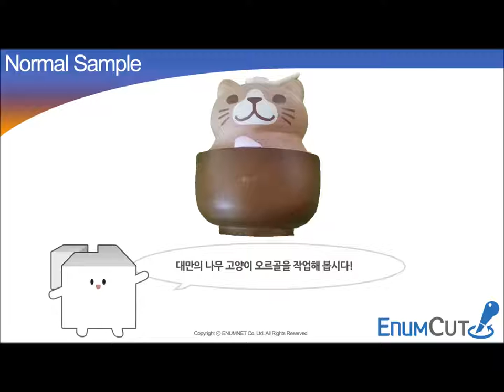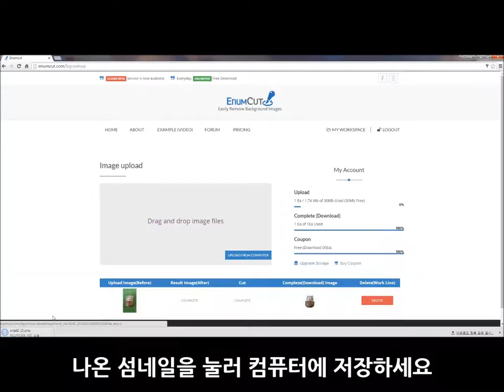Enumcut.com[Tutorial-77]:Manual(Expert) Mode-orgel photo(complex background)-backgrund removal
Today, we will try to remove background from cat orgel photo photo.(complex background)

3 Types of Tool Mode! Quick & Manual(Nomal, Expert) Mode!

이넘컷, 포토샵 필요없는 쉬운 사진 배경제거 누끼 서비스 고양이 오르골 사진 누끼 작업 쉽게하기. 쉽고 편한 정밀한 누끼, 이넘컷